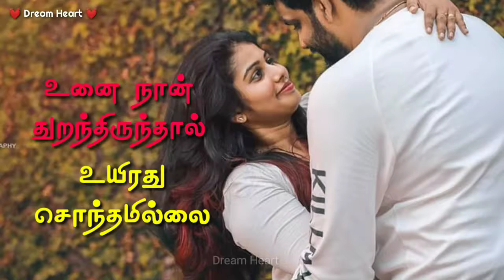WhatsApp Status Song - Alagae Brammanidam Song - Tamil Lyrics